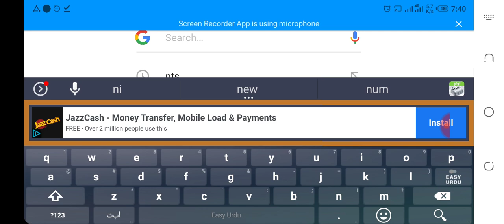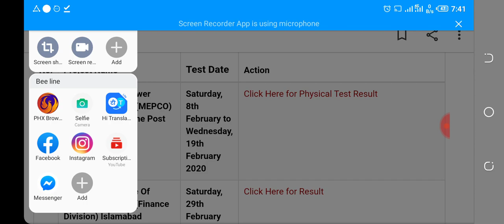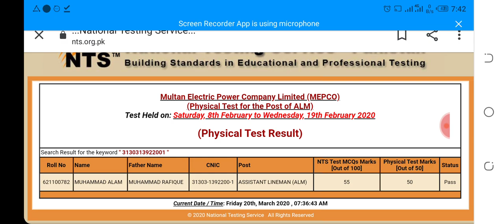Physical test result of ALM mepco